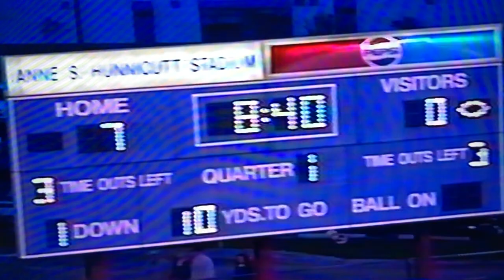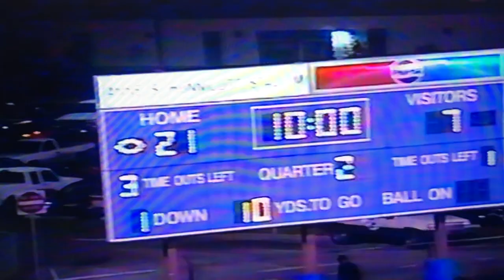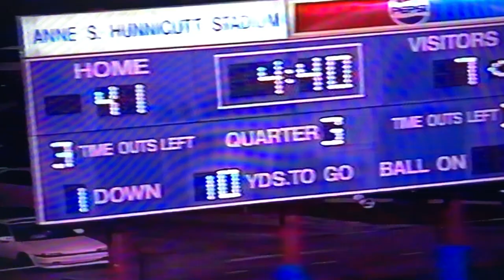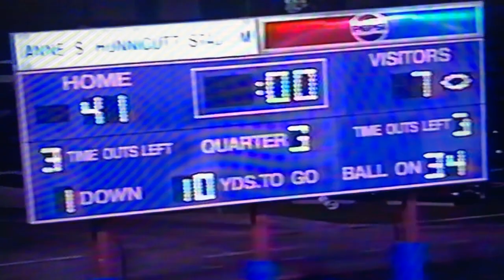2001 Princeton Tigers vs Nicholas County Grizzlies at Hunnicutt Stadium Game 4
Princeton - Nicholas County Series
6th Meeting

Score
Princeton Tigers (Blue) 47
Nicholas County (White) 7

Video credit: Coach Ted Spadaro (2002)
Uploaded by: David Hercey #75 (Class of 2003)